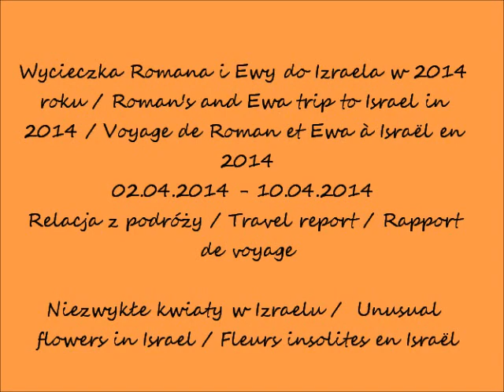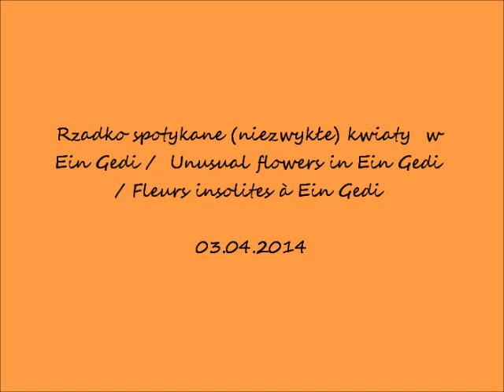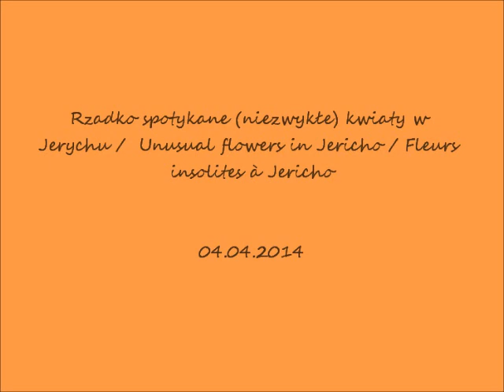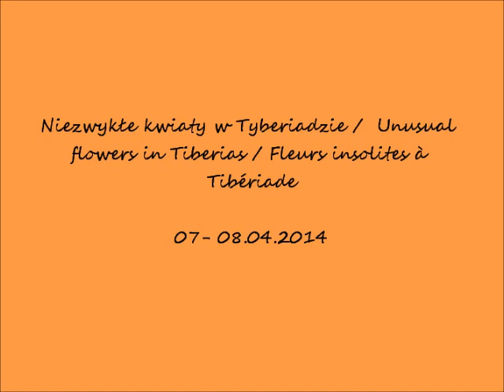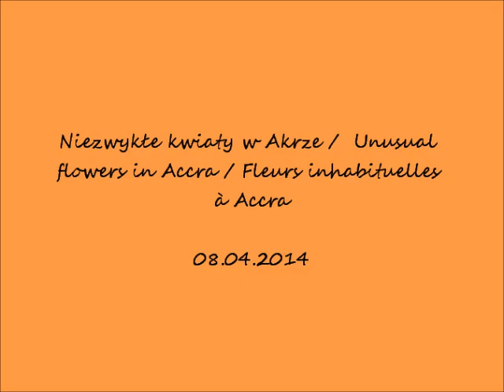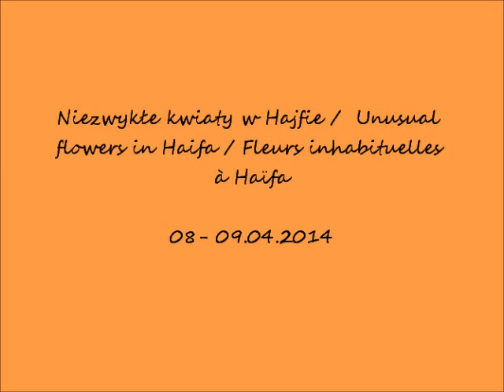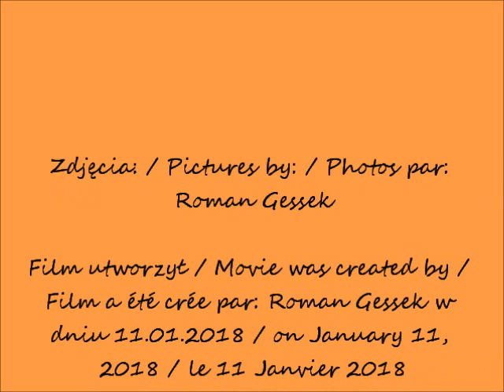2018 01 10 YouTube 2014 04 02 do 09 IZRAEL Niezwykłe kwiaty muzyka Krajewski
Wycieczka Romana i Ewy do Izraela w 2014 roku / Roman's and Ewa trip to Israel in 2014 / Voyage de Roman et Ewa à Israël en 2014
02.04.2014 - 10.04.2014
Relacja z podróży / Travel report / Rapport de voyage
Niezwykłe kwiaty w Izraelu /  Unusual flowers in Israel / Fleurs insolites en Israël